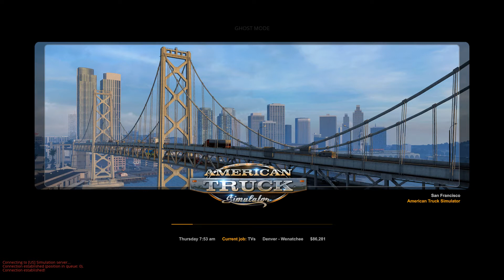MongoTV_7462 - Mongo Games - American Truck Simulator - TruckersMP - Part 10 - Trucker Olsen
PART 10 - That was not much game video i had record from online ATS Truckers MP :-) I like to drive more now, and record more video. But ATS not run very well on my 4 year old Asus ROG gamer laptop-PC. I was just to drive 1.400 miles a new job, but Truckers MP lock down, and log me out. So i like get started to upload til 2 small game video part 8 and part 9. I will get back after this, and try finish my job. Have a good day too.